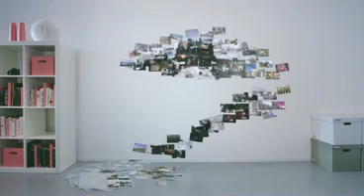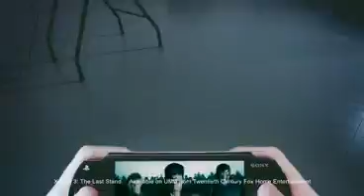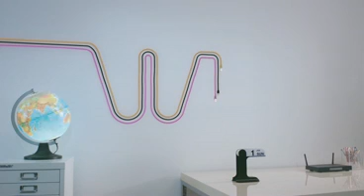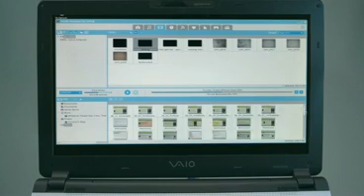PSP Shapes your world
PSP Trailer including PS3 and other related features connected with Sony.